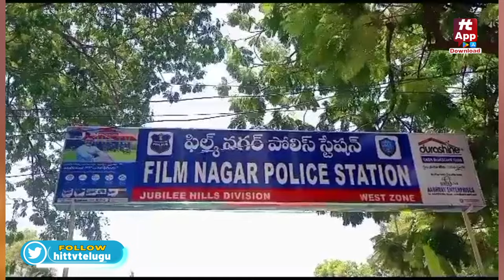వీధి కుక్కల దాడిలో 5నెలల చిన్నారి బలి..! | Stray Dogs Attacks On Kid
Watch : వీధి కుక్కల దాడిలో 5నెలల చిన్నారి బలి..! | Stray Dogs Attacks On Kid |  @Hittvtelugunews